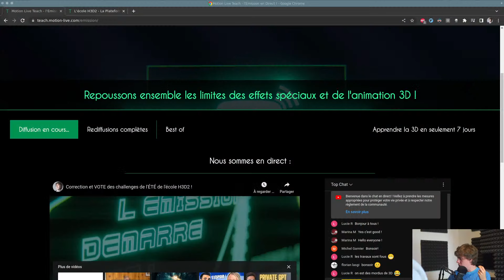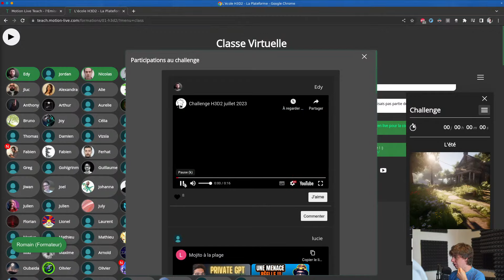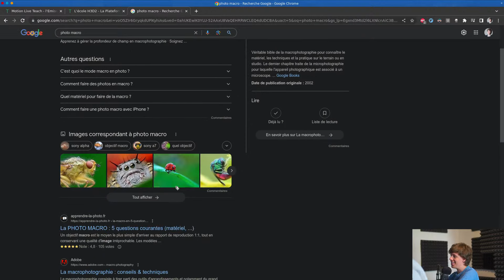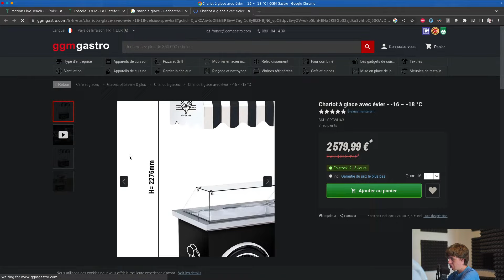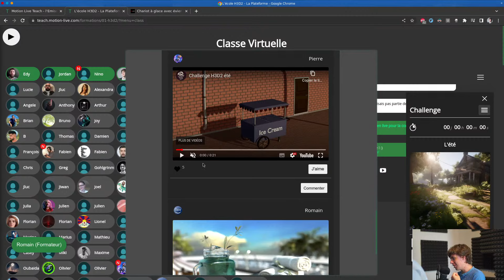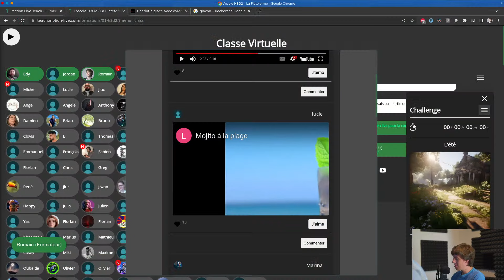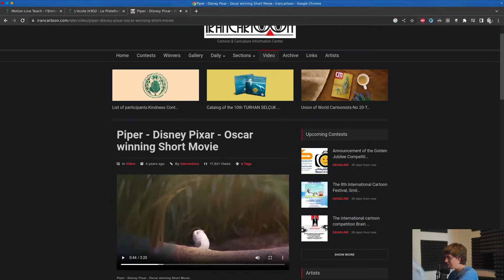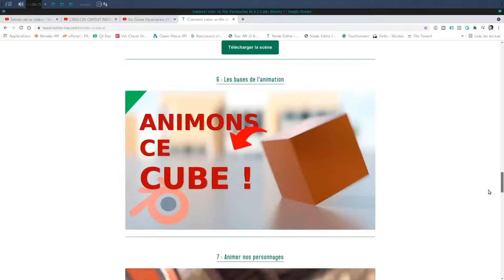Correction et VOTE des challenges de l'ÉTÉ de l'école H3D2 !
Bienvenue dans une nouvlle emission après 2 longs mois d'absence ! :)